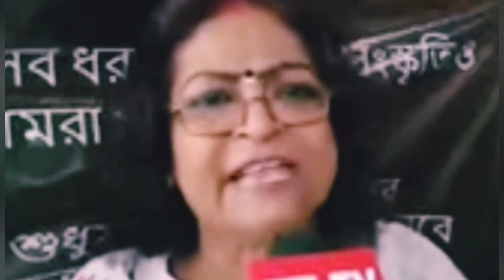RG KARনামে মমতা কিন্তু মমতাময়ী না।ঘৃণ্য পিশাচ উনি।ঘৃণা উগ্রে দিলেন@sonoka-saha@SandipMitra12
RG KARনামে মমতা কিন্তু মমতাময়ী না।ঘৃণ্য পিশাচ উনি।ঘৃণা উগ্রে দিলেন‎@sonokasahavlog ‎@SandipMitra12
Rg kar :১৩ বছরের অসমাপ্ত ভালোবাসার গল্প শেষ হল জানালেন হবু স্বামী‎@sonokasahavlog  ‎@SandipMitra12  rg kar hospital news today
Tina vlog
Breaking দেবীর বোধনের আগের রাতেই ঘরের ছেলের বিসর্জন। তৃণমূল নেতার ষড়যন্ত্র
কারা প্রশ্নপত্র ফেলে পরীক্ষা হল থেকে চলে গেল।
অসমাপ্ত ভালবাসার গল্প#tinavlog
Rg kar incident তিলোত্তমা,অভয়া সব নাম রেখে কেন মেয়ের নাম মুছে দিলো‎
Homemaker Chaitali
r g kar
R g kar medical College today News
rg kar medical College kolkata
Rg kar News today
সঞ্জয় সব বললো,সে প্রত্যক্ষদর্শী,দোষী নয়।তবে দোষীদের নাম তার মুখেই‎
rg kar latest news অভয়ার শববাহী গাড়ি চালকের বিস্ফোরক তথ্য। সেইদিন দেখা কোন পুলিশের কীর্তি বলেrgkarmedicalcollegekolkata
RG Kar এর কামুক সঞ্জয় মহিলা পেশেন্ট পার্টির সাথে ও প্রতিবেশীর সাথে কি করতো শোনো। ছিঃ
RG Kar কান্ডে সঞ্জয়ের পরিবার ফাঁসি চাইল।বয়েজ হোস্টেল থেকে উঠে আসছে আরো অপরাধীর নাম
RG KAR এ জড়িত সন্দীপ প্রতিবেশীর বাড়ি থেকে মানুষ তুলে নিত স্থানীয় প্রশাসনের সাহায্য
RG kar medical student deathসেই সময় সন্দীপ ঘোষ দরদর করে ঘাম ছিল,ঘিরে ছিল ৬-৭ জন
Rg kar কান্ডে সঞ্জয়ের হয়ে এগিয়ে এলো এক মহিলা উকিল।ছিঃ বয়ান বদলে গেলো
RG kar কান্ডে অভয়ার দাহ সার্টিফিকেটে যিনি সই করেছিলেন তার ভাইরাল অডিও রেকর্ড শোনো
RG kar কান্ডে আসল দোষীকে চিনিয়ে দিয়ে সব ধোঁয়াশা কাটালেন এই প্রত্যক্ষদর্শী মানুষটি‎।rg kar hospital news today ।r g kar latest news।sandip Mitra YouTube channel।Tina vlog। kolkata cctv hospital video
Rg kar hospital news today
Rg kar
rg kar update
rg kar hospital news
Rg kar medical College hospital
rg kar hospital doctors death
Rg kar protest
Rg kar incident
Rg kar video footage
Rg kar CCTV Footage
স
Rg karএর আরো এক বিশিষ্ট জন লুকানো তথ্য ফাঁস করলেন সন্দীপ ঘোষের
RG kar student death: অভয়াকে শেষ করার প্ল্যান আগে থেকেই ছক কষে হয়েছিল।
Rg kar live:
RG kar এ কি চলতো ফাঁস করলো তিলোত্তমার বাবা-মা।নতুন করে চাঞ্চল্যকর তথ্য‎tina
rg kar hospital news today।rg medical College kolkata ।rg kar।rg kar news ।rg kar CCTV footage। rg kar hospital ।rg kar medical College hospital। rgkarmedicalCollegekolkata news ।rg kar hospital news live
rg kar medical College kolkata news
rg kar medical College